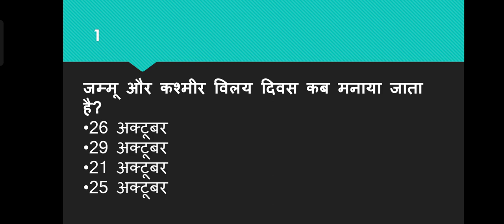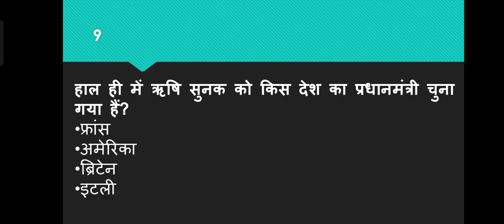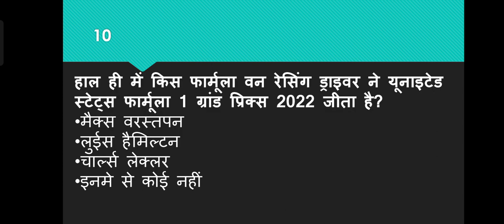Current affairs 1st-Nov'22